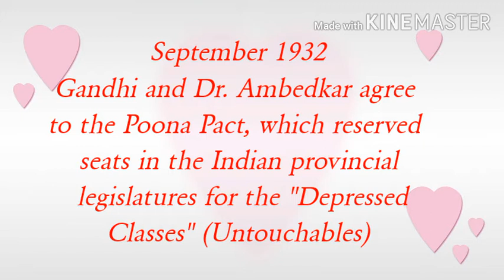What day today? |24 September |Think Different |Maathi yosi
Daily updates